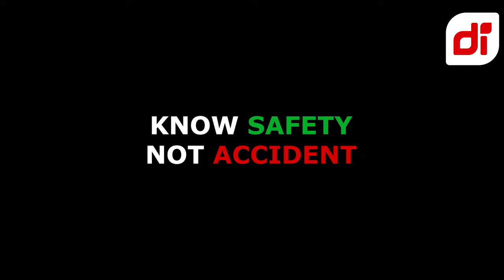CAR & MOTOR CRASH DASHCAM INDONESIA COMPILATION NOVEMBER(3) 2022